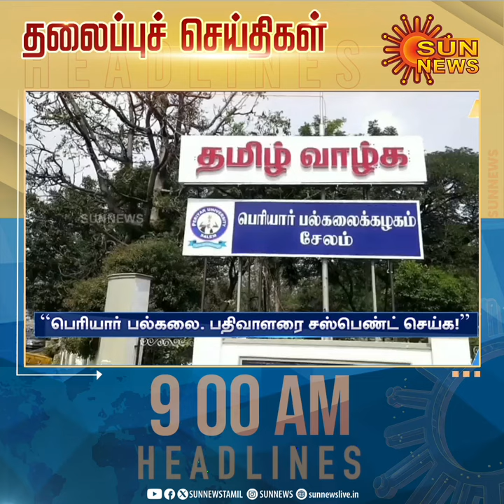Headlines Now | Morning 9 AM | 27-02-2024 | Sun News | Tamil News Today | Latest News